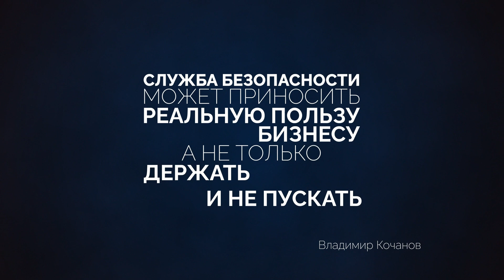Все обо всем 01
Друзья стрим прошел!

📍Разбирали кейс охранника и обвинений в воровстве
📍харрасмент
📍как сделать видео визитку на Хед Хантер
📍Зачем СБ кошмарит менеджеров

Обсуждали:
как и надо ли взаимодействовать с HR при увольнении людей.